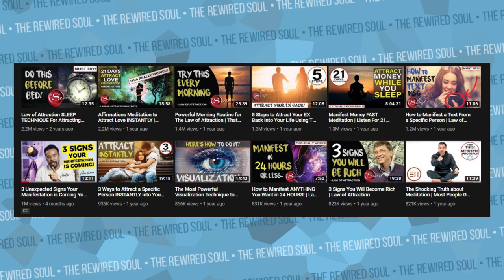This Law of Attraction Guru is Out of His Mind (Master Sri Akarshana)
The law of attraction and manifestation has blown up since The Secret. Gurus like Master Sri Akarshana make videos about how to manifest, how to use the law of attraction, how to manifest instantly, how to manifest while you sleep. None of this is scientifically proven, and it might be doing more harm than good for your mental health.

Books:
Why Buddhism is True
Rethinking Positive Thinking
Stumbling on Happiness